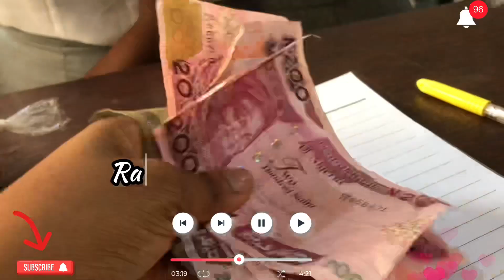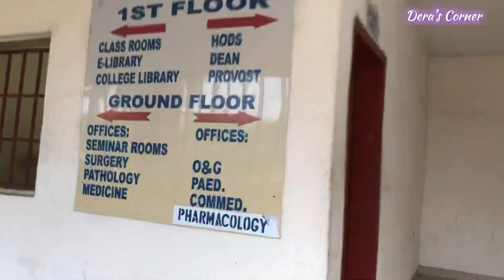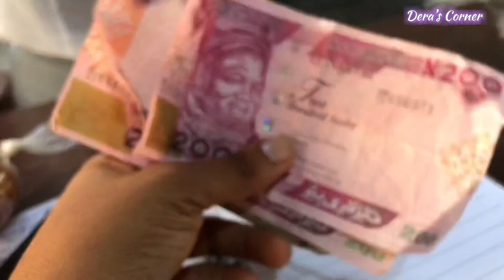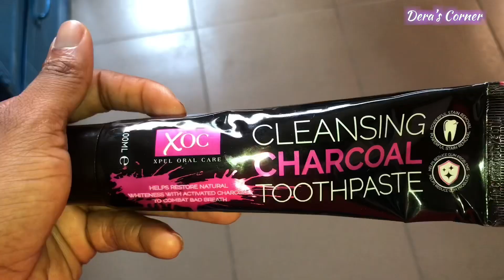Using a charcoal toothpaste + visiting an orthopedic nurse *Med student vlog*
Med school
Med student
A day in the life of a student
A day in the life of a med student
School diaries
A day in my life
Med school activities
Medical school
Medical school in Nigerian
School in Nigerian
Medical student in the Nigeria